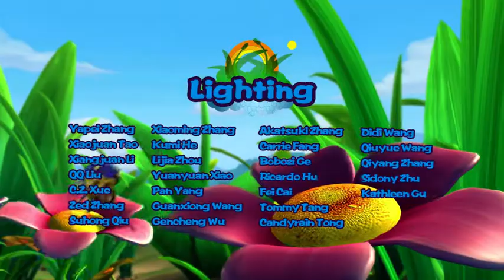Fantawild | Cartoon | Pondemonium-English-101 | Treasure Maps